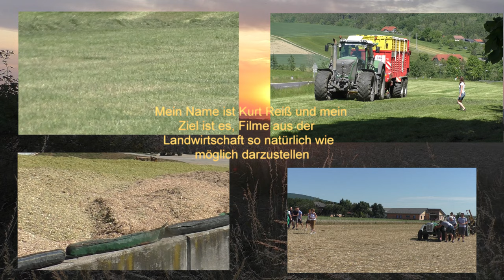Auf der Jagd nach Mais der Claas Jaguar 980 und Claas Orbis 750 für eine Ganz Große Biogas Anlage i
Auf der Jagd nach Mais der Claas Jaguar 970 und Claas Orbis 750  für eine Ganz Große Biogas Anlage  in Oststeiermark